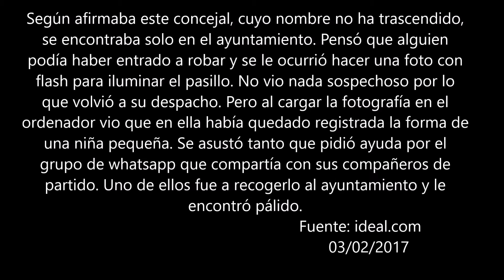Fantasma de niña en el Ayuntamiento de Vegas del Genil Granada España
Eran  las 7:30 de la tarde del viernes 3 de febrero, cuando un concejal del PSOE estaba trabajando en el ayuntamiento de Vegas de Genil. Un ruido raro le sobresaltó e hizo una fotografía del pasillo. Cuando la vio en su ordenador comprobó que allí había un fantasma.
Según afirmaba este concejal, cuyo nombre no ha trascendido, se encontraba solo en el ayuntamiento. Pensó que alguien podía haber entrado a robar y se le ocurrió hacer una foto con flash para iluminar el pasillo. No vio nada sospechoso por lo que volvió a su despacho. Pero al cargar la fotografía en el ordenador vio que en ella había quedado registrada la forma de una niña pequeña. Se asustó tanto que pidió ayuda por el grupo de whatsapp que compartía con sus compañeros de partido. Uno de ellos fue a recogerlo al ayuntamiento y le encontró pálido.